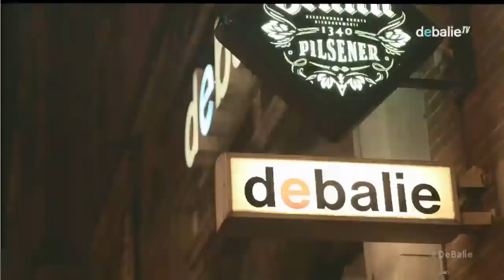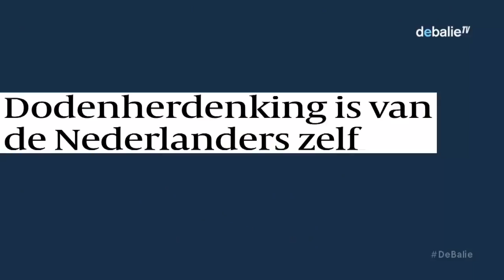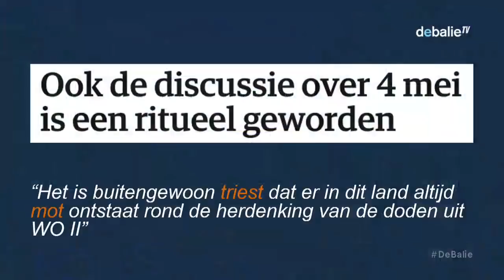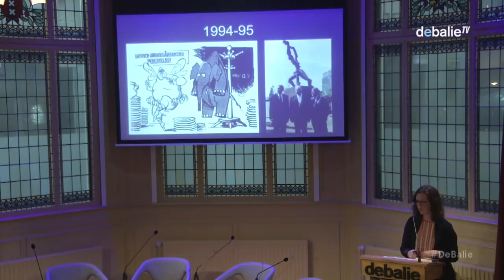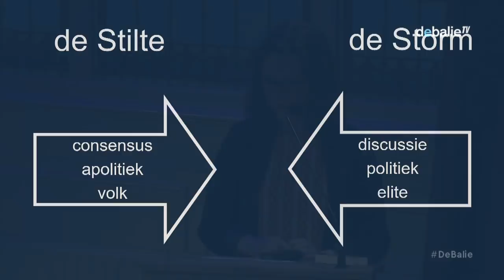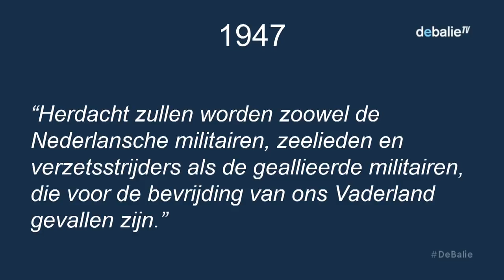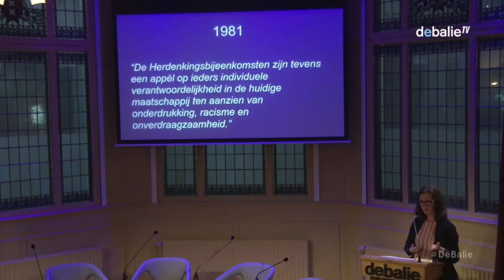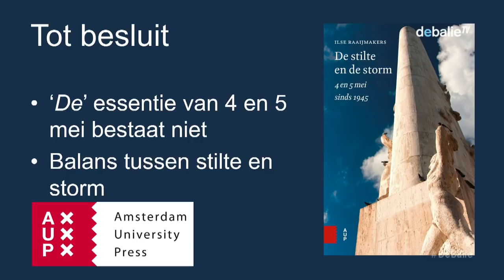Het Nationale Herdenkingsdebat - Over wie en waarom we herdenken - 2018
Het debat rondom de Nationale Dodenherdenking is niet nieuw, elk jaar ontstaat er een discussie over wie we herdenken en waarom we herdenken, dat is al zo sinds het ontstaan van de herdenking in 1961. Zo organiseerde Rikko Voorberg vorig jaar, gelijktijdig met de Nationale Dodenherdenking, een herdenking voor gestorven vluchtelingen op het Rembrandtplein. Zijn initiatief kreeg veel steun én kritiek. Robert Vuijsje vroeg in Trouw juist om het behoud van 4 mei als herdenking van de Jodenvervolging en het jaar daarvoor was de hashtag geen4meivoormij (begonnen door o.a. Christa Noëlla) trending. Waarom ontstaat er ieder jaar weer discussie over wie en waarom we herdenken?

We gaan met o.a. Kiza Magendane, Robert Vuijsje, Rikko Voorberg en Sheila Sitalsing in gesprek over de rol en functie van de Nationale Dodenherdenking en andere herdenkingen op 4 mei. Ilse Raaijmakers, die het boek De stilte en de storm schreef, waarin ze ingaat op de discussies rondom 4 en 5 mei sinds 1945, zal een inleiding geven.Moet de Tweede Wereldoorlog inderdaad weer explicieter uitgangspunt zijn voo, zoals beschreven werd in de toekomstvisie van het Nationaal Comité 4 en 5 mei? Of is het nodig om te zoeken naar manieren om alle Nederlanders bij de herdenking te betrekken? Speelt het risico dat er te veel en dus uiteindelijk niets herdacht wordt?

    Ilse Raaijmakers is historicus en germanist. Ze promoveerde aan de Universiteit Maastricht naar de geschiedenis van 4 en 5 mei. Momenteel is ze werkzaam als beleidsadviseur/onderzoeker bij Arq Kenniscentrum Oorlog, Vervolging en Geweld.
    Robert Vuijsje studeerde af aan het Barlaeus Gymnasium-A en de Universiteit van Amsterdam (Amerikanistiek). In 2008 verscheen zijn debuutroman Alleen maar nette mensen, waar 200.000 exemplaren van werden verkocht. In 2009 werd het boek genomineerd voor de Libris Literatuurprijs en bekroond met de belangrijkste literaire prijs van Vlaanderen, de Gouden Uil. Hij werkt aan een nieuwe roman en voor de Volkskrant interviewt hij sinds 2014 iedere week een min of meer beroemde landgenoot over zijn of haar afkomst.
    Kiza Magendane is essayist voor NRC en columnist voor De Kanttekening. Hij studeerde politicologie en werkt aan zijn eerste boek over de Nederlandse identiteit bij Prometheus.
    Rikko Voorberg is theoloog en richtte PopUpKerken op in Amsterdam en daarbuiten. In 2016 verscheenn zijn boek ‘De Dominee Leert Vloeken, over woede, onmacht en daadkracht.' Landelijke bekendheid kreeg het initiatief ‘ We Gaan Ze Halen’ dat hij samen met kunstenares Tinkebell (Katinka), Firma Hoe Dan Wel, Alfard Mennninga, filmmaker LInda Zwart en vele anderen organiseerde. Recent ontstond er commotie om zijn initiatief om op 4 mei het thema ‘Vrijheid geef je door’ op vluchtelingen te betrekken door middel van een installatie met 3000 witte papieren kruisjes.
    Sheila Sitalsing is journalist en columnist voor de Volkskrant, haar column verschijnt om de dag. Voor haar columns won ze in 2013 de Heldringprijs voor beste Nederlandse columnist. Daarnaast is ze columnist voor Opzij en OneWorld, bespreekt ze de buitenlandse kranten voor Buitenhof en presenteert ze bij het radioprogramma Met het Oog op Morgen. In 2016 verscheen haar boek Mark, portret van een premier. Daarvoor schreef ze het boek De kiezer heeft altijd gelijk, samen met Hans Wansink.

Redactie: Ianthe Mosselman

Dit programma wordt mede mogelijk gemaakt door het vfonds en  i.s.m. Nationaal Comité 4 en 5 mei

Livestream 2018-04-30